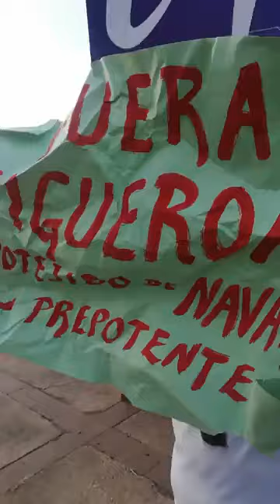GUANAJUATO abuso y prepotencia de elemento de seguridad a un ciudadano sólo por expresarse.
En el primer informe de gobierno del presidente municipal Alejandro Navarro
violando así su libre derecho a expresarse.

*Créditos del Video a sus creadores*

Saludos..